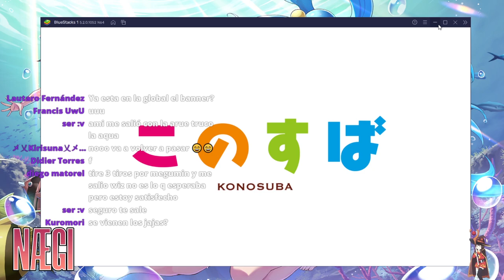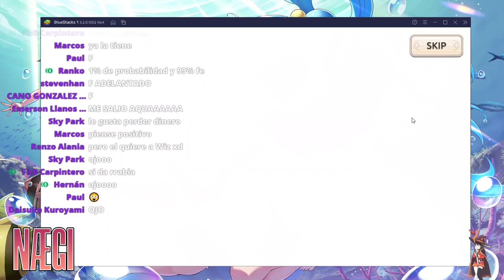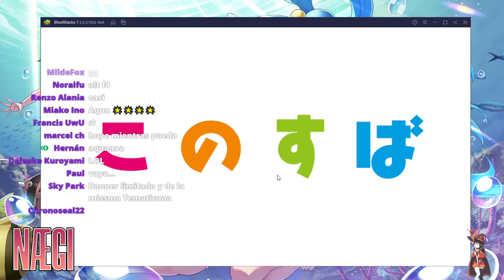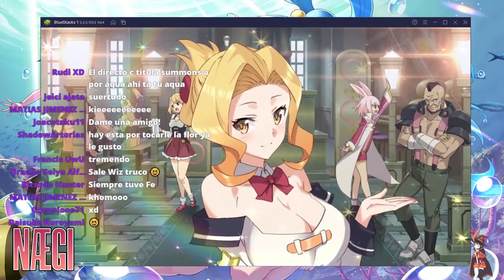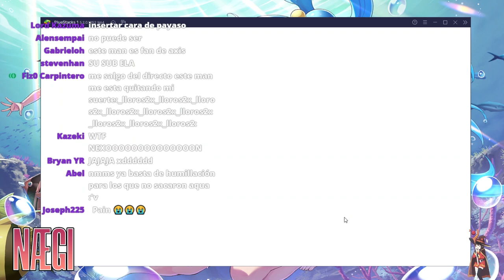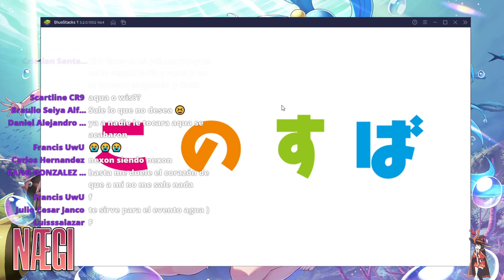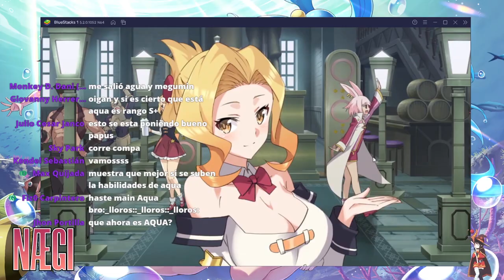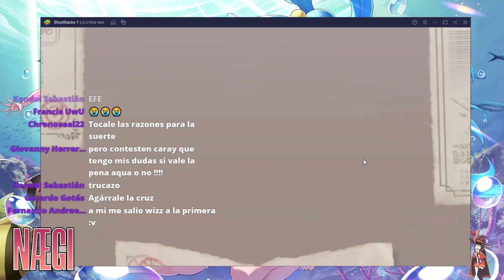SUMMONS DE SUBS / AQUA Y WIZ DE VERANO / "David Franco" /¿Y ESTA SUERTE? EL INUTIL TRUCO HA LLEGADO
Para los que no vieron el directo de summons pues se estarán subiendo todos los summons lanzados en las cuentas de los subscriptores, en este video empieza la leyenda del Inútil Truco.